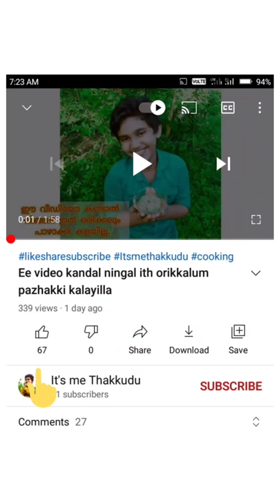How to make kadala cutlet Malayalam|It's me Thakkudu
How to make kadala cutlet Malayalam|How to make kadala cutlet|How to make cutlet Malayalam|How to make cutlet|cutlet recipe Malayalam|cutlet recipe|kadala cutlet Malayalam|kadala cutlet|cutlet|

Ellavarum ith try cheith nokkane.

Bye bye👋